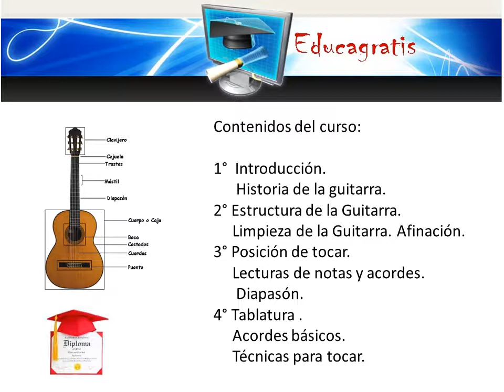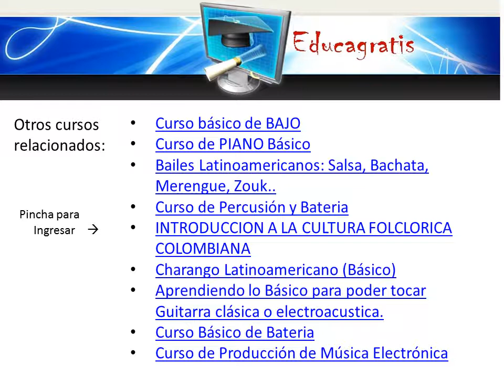Curso para aprender a tocar Guitarra